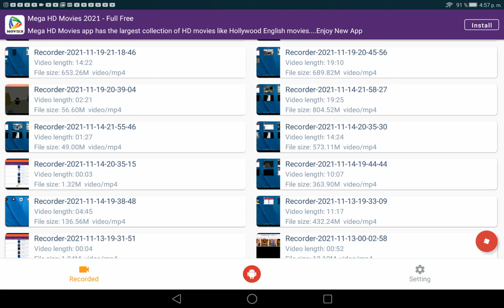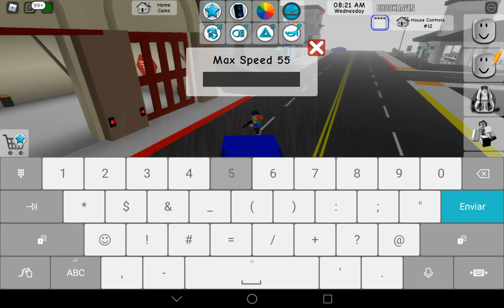Las chicas locas 😡😡😡de la dectruccion mundo partido ep.6 Las Robloxerias de Mathi (Temporada 2)